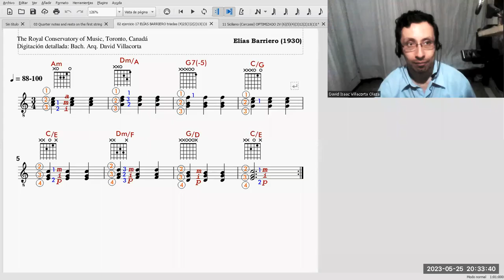Ejercicio 17 (Elías Barreiro)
taller de guitarra​​​​​​ clásica​​​​​​ escolar​​​​​​ para estudiantes de secundaria​​​​​​ a cargo del profesor David Villacorta @olvidais .
Tomado del syllabus del Royal Conservatory of Music of Toronto
Informes vía WhatsApp​​​​​​ o Telegram​​​​​​ [51-1-] 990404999